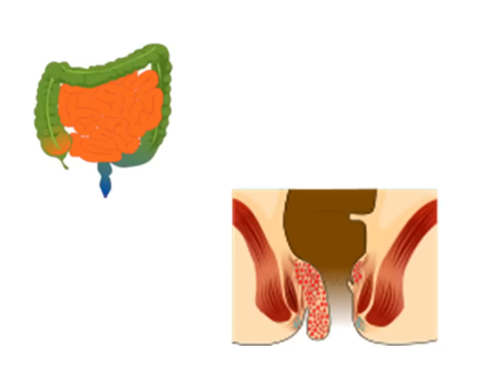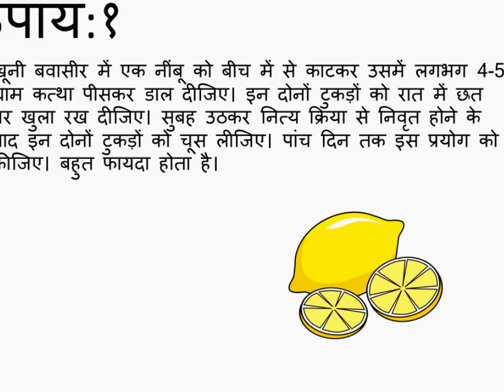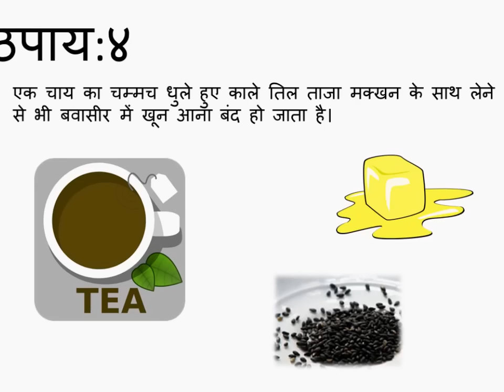बवासीर के लक्षण || घरेलू नुस्‍खों से बवासीर से राहत |what can you take for hemorrhoids (Piles)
बवासीर के लक्षण घरेलू नुस्‍खों से बवासीर से राहत के उपाय | Piles dur karne ke upay |
Lot of Indian are suffering from this disease .
Please consult doctor .